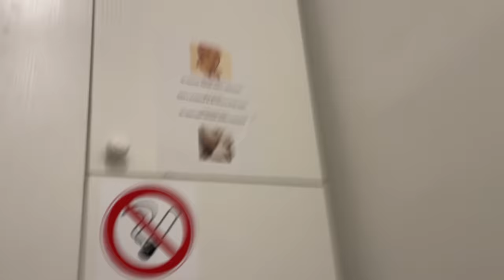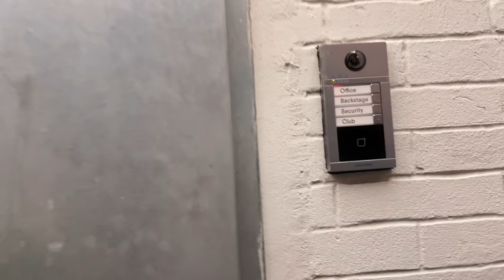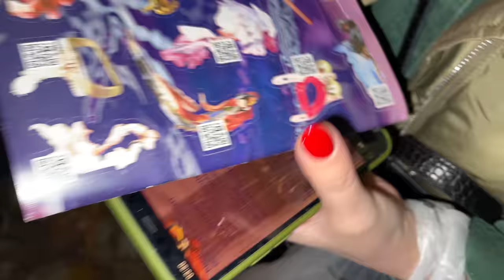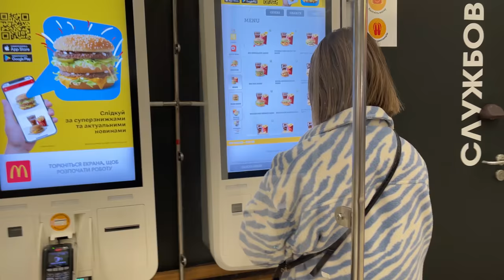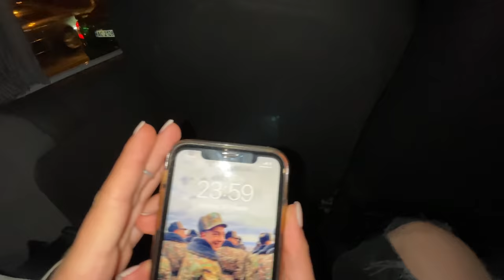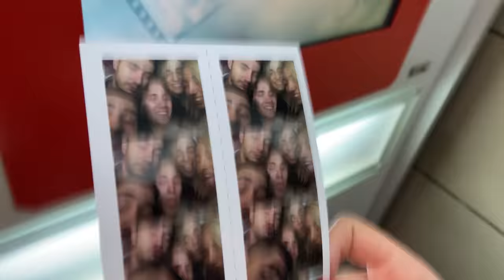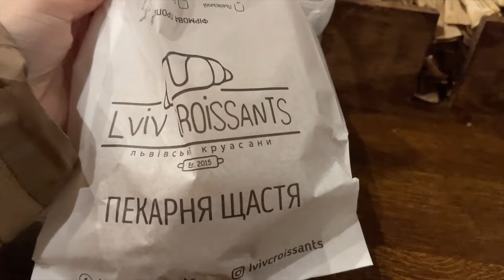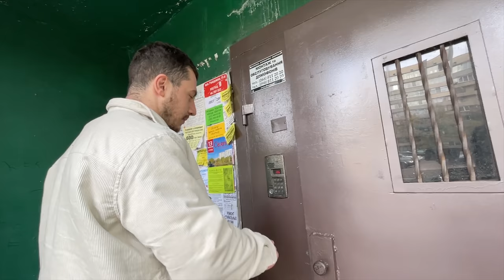Կիևում լիմուզինով նշում ենք ծնունդ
Հետևեք ինձ սոցիալական ցանցերում՝